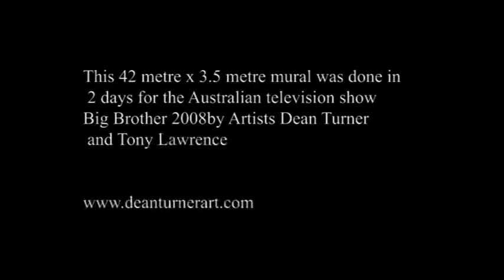Graffitii with Tony Lawrence big brother 2008 backdrop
Grafitti backdrop for big brother Australia 2008 by Dean Turner & Tony Lawrence